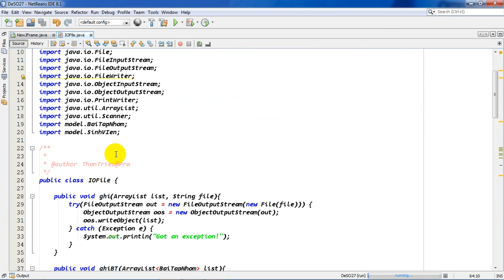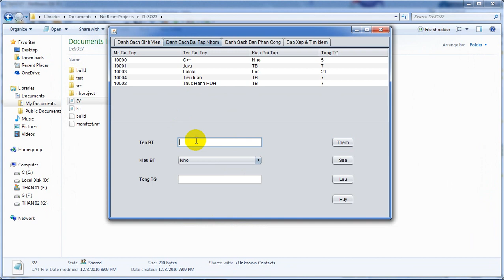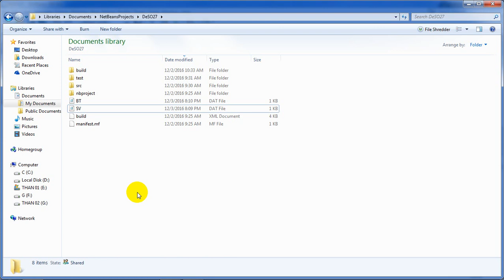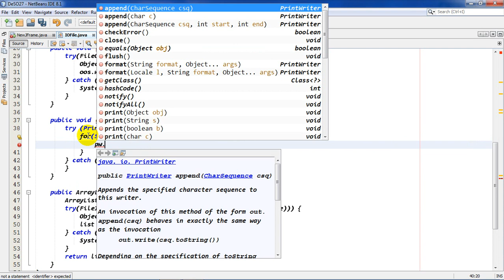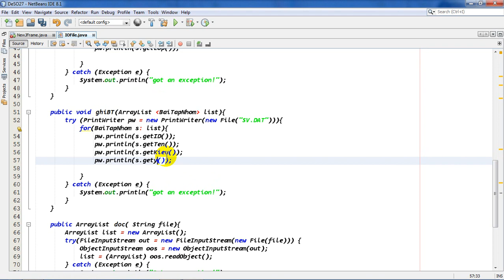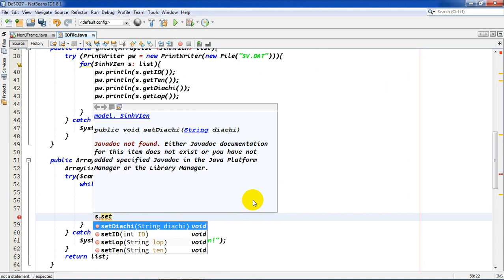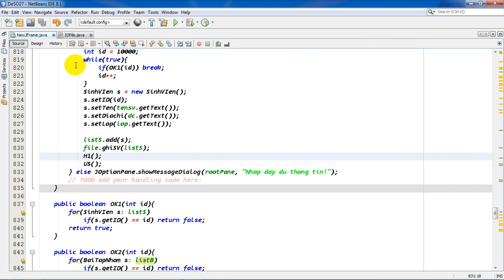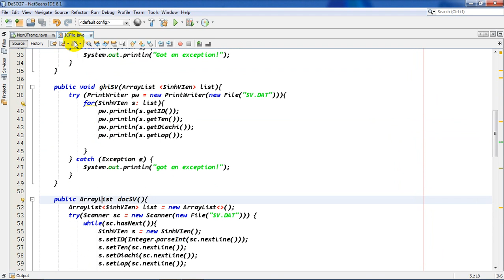Java Swing: Hướng dẫn đọc ghi thông tin vào file text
Hướng dẫn lập trình Java swing cơ bản. học lập trình GUI, lập trình giao diện, lập trình nâng cao. Thao tác đọc ghi file kiểu text. Nhật kí lập trình java thân triệu. Lập trình cho người mới bắt đầu. triệu thân channel - let's grow together